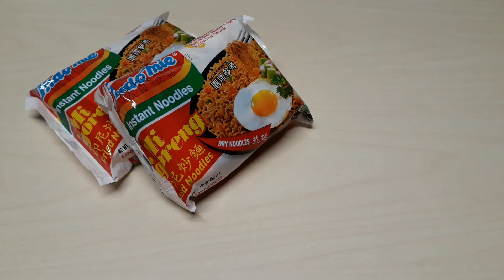Stir Fried Noodles with Vegetables | Indomie Goreng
Stir Fried Indomie Goreng Noodles with Vegetables !

Ingredients :

2 pcs.of Indomie Goreng - kung wala pede pancit canton
1 egg
3 pcs. of chopped garlic
1/2 cup of carrot and cucumber
1 cup of broccoli
1 cup of shredded chicken ( optional )
salt and cooking oil

Bye Bye !

SARANGHAEYOOOO MINA-SAN !

Keepsafe everyone !